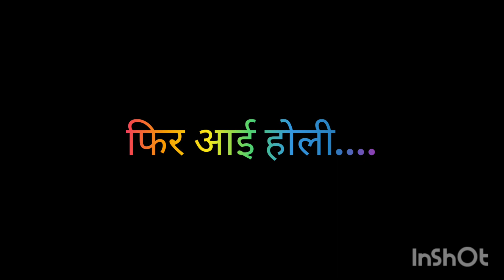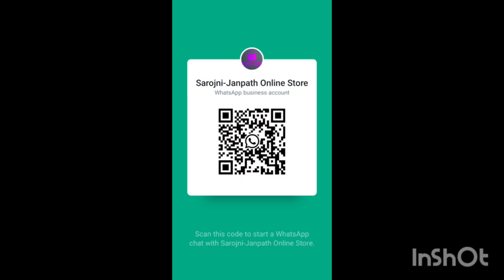|Holi Special| Bolo Tararararara...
Secret Shop 🧐🤗🤩😍🥰:
अब घर बैठे करिए सरोजिनी, जनपथ, लाजपत नगर वाली
अपने Watsapp से 😯😮😃😃

क्लिक करें 🤳🤩

Sarojni-Janpath Online Store on WhatsApp.

Badri ki dulhaniya title track